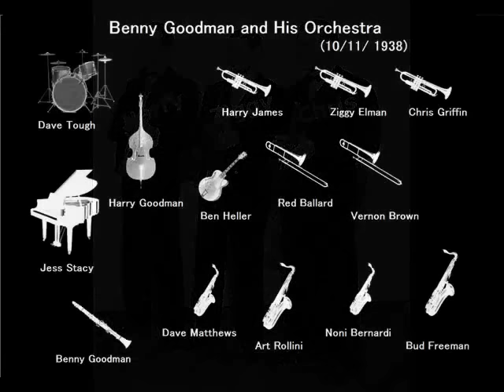Benny Goodman - BUMBLE BEE STOMP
バンブル・ビー・ストムプ
ベニー・グッドマン樂團
1938年　放送録音
Benny Goodman and His Orchestra
Benny Goodman (ldr,cl)
Ziggy Elman, Chris Griffin, Harry James (tp)
Red Ballard, Vernon Brown (tb)
Noni Bernardi, Dave Matthews (as)
Art Rollini, Bud Freeman (ts)
Jess Stacy (p)
Ben Heller (g)
Harry Goodman (b)
Dave Tough(ds)

From broadcast program